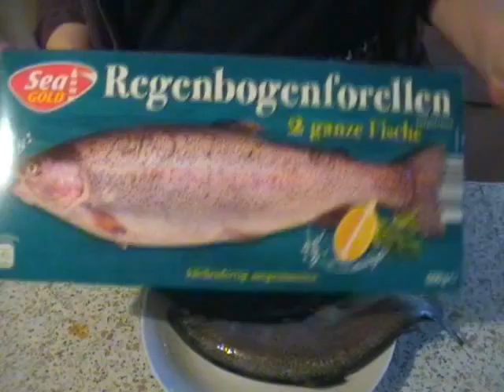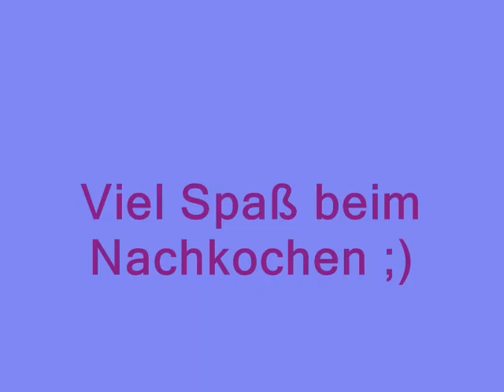Regenbogenforelle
Heute habe ich eine Regenbogenforelle zubereitet. Geht schnell und ist sehr simpel ;)